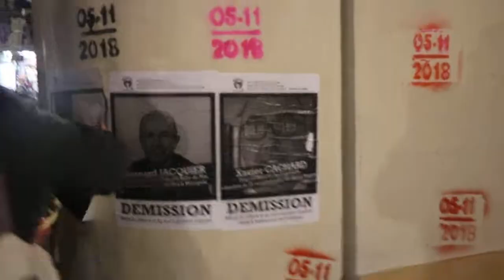MARSEILLE EN COLERE - Les responsables présumés du 5 NOVEMBRE 2018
CONTRE L'OUBLI !
Suite aux éboulements des immeubles de la rue d'Aubagne, leurs démissions sont demandées par le collectif du 5 novembre : Marseille en colère. Affichage et tags pour ne pas oublier les 8 morts de ce drame, pour l'hommage et l'initiative prise pour l'entame du troisième mois de commémorations, le 5 janvier 2019.